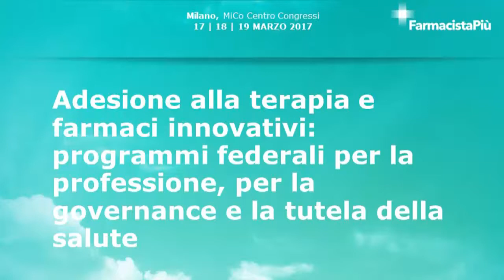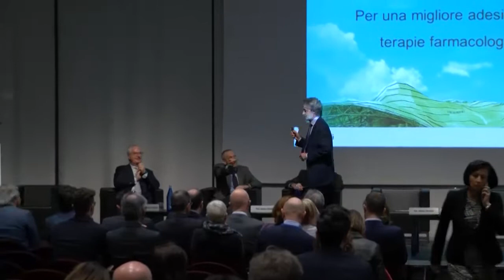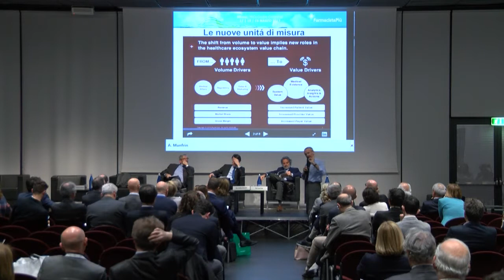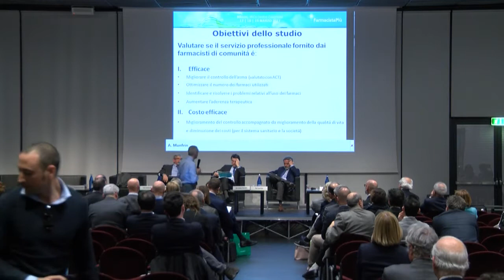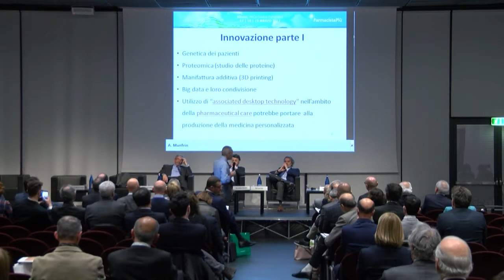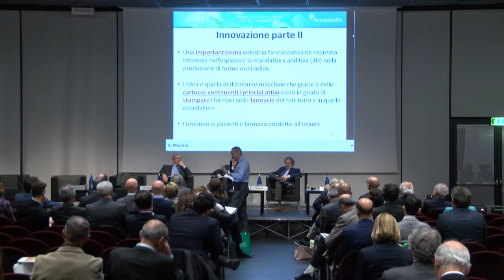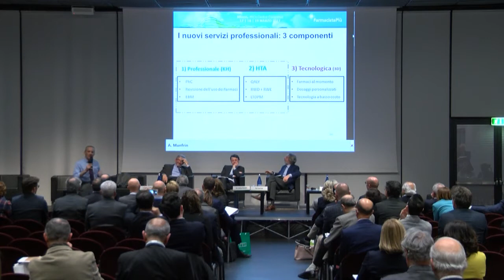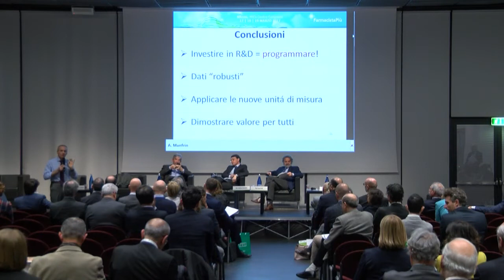FarmacistaPiù 2017 - adesione e farmaci innovativi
Adesione alla terapia e farmaci innovativi: programmi federali per la professione, la governance e la tutela della salute.